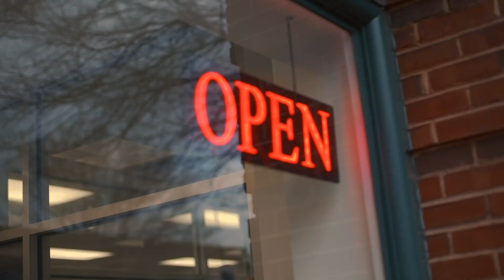Big Macky - GeorgeTown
Follow our team @uknotwitty @PolishArt @_Polishme